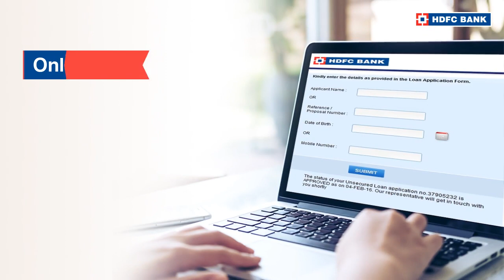How to Get a Business Loan Online Instantly | HDFC Bank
Business loan is an unsecured loan taken for investment in a business setup. Know about the online application and loan repayment tenure while applying with HDFC Bank.

Subscribe to the HDFC Bank YouTube Channel and remember to press the bell icon to get notifications on how you can know more about our products & services and their various features/benefis and how to use them.